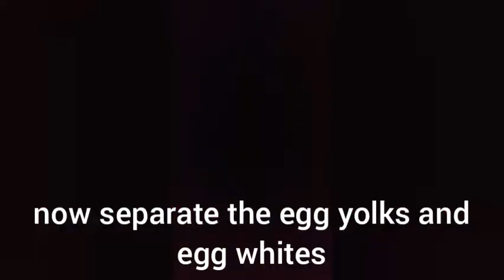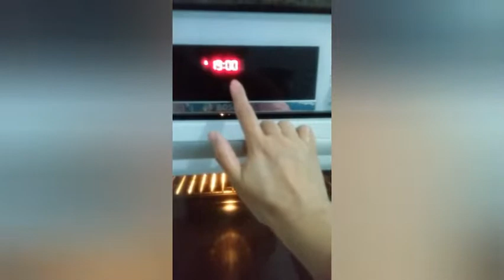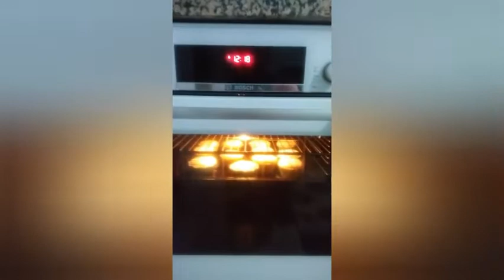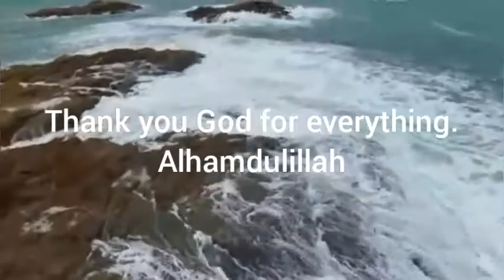Home made Orange Cupcake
moist cake